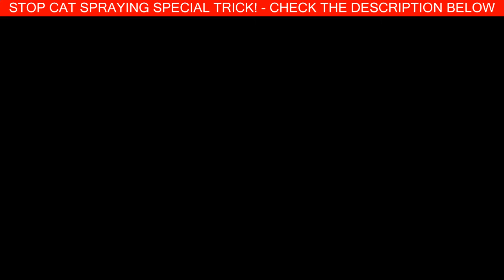Super Funny Cats Videos Compilation 900 | IF YOU DON'T LAUGH YOU WIN - Funniest CAT videos EVER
1:23 Super Funny Cats Videos Compilation

Searching out the Preferred Location with the Bedding Box

Although some cats will use the cat litter box wherever you place the idea, just in order to almost magic like get through to the software, alternative moggies are going to deterrent for utilising an unsuitably put box. Deciding on a great place with the kitty litter box will mean that you'll encounter significantly less odds that might be drenched patches relating to the carpet and even'a whole lot worse'associated with the actual sofa. Cats and kittens are generally spotless dogs in addition to use their particular common box if at all simple and also accessible.

Inspired by IF YOU DON'T LAUGH YOU WIN - Funniest CAT videos EVER

Cats are simply the funniest and most hilarious pets, they make us laugh all the time! Just look how all these cats & kittens play, fail, get along with dogs and other animals, get scared, make funny sounds, get angry,... So ridiculous, funny and cute! What is your favourite clip?

The content in this compilation is licensed and used with authorization of the rights holder.